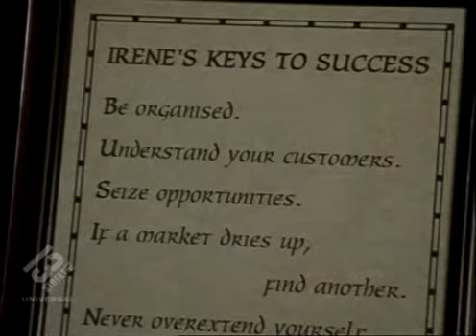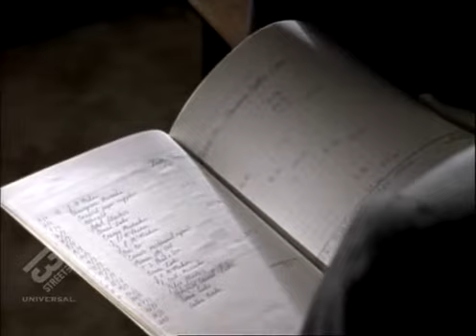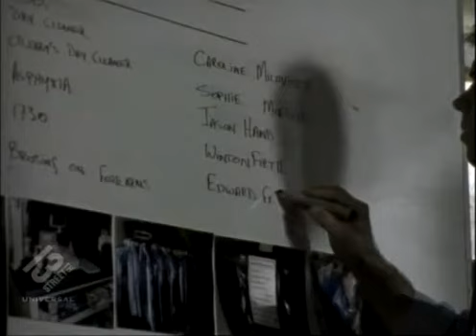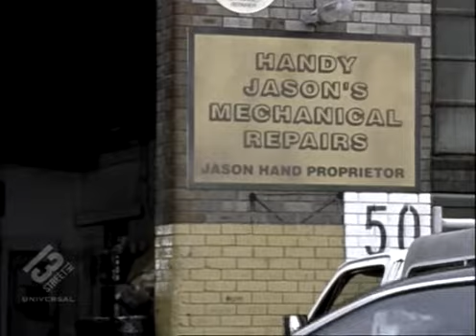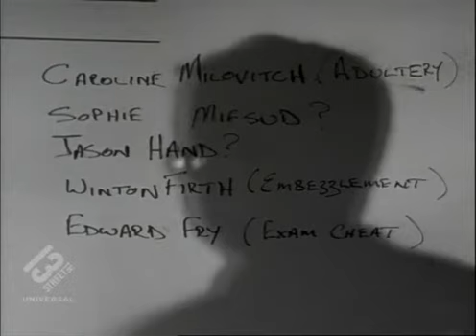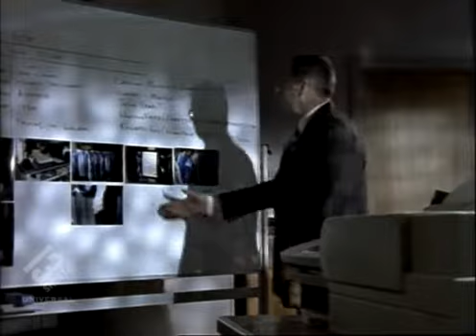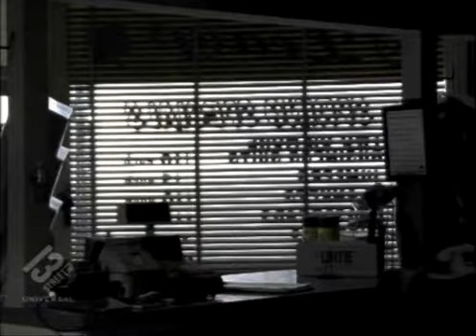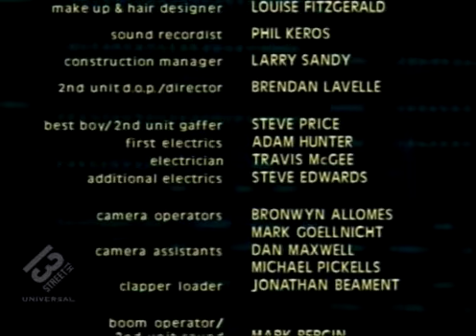Murder Call S03E08 Bad Business